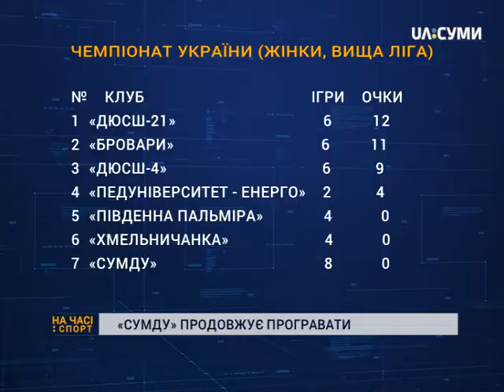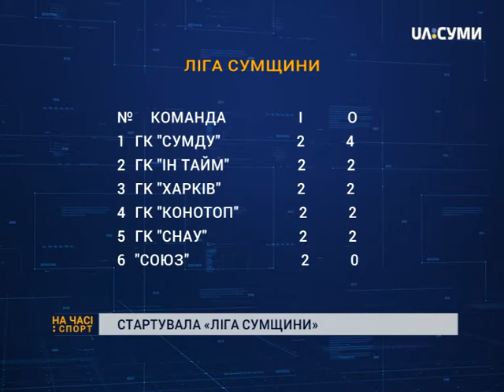Сумські гандболісти розпочали «Лігу Сумщину», ГК «СумДУ» програв у «вишці»